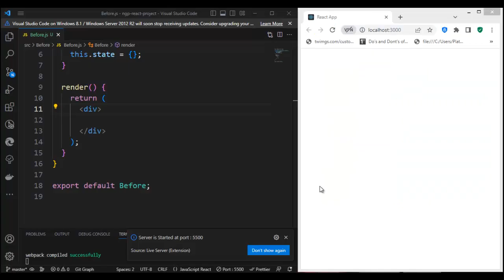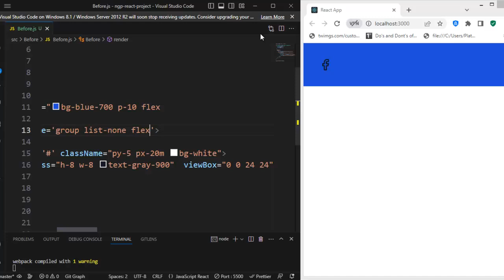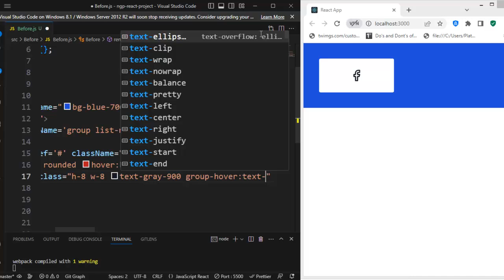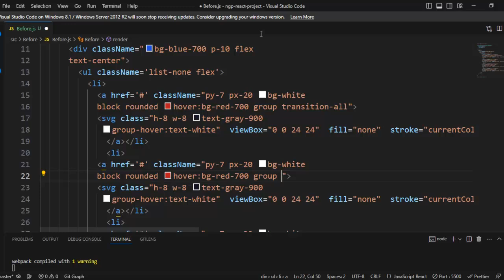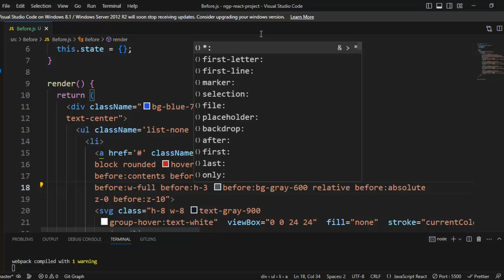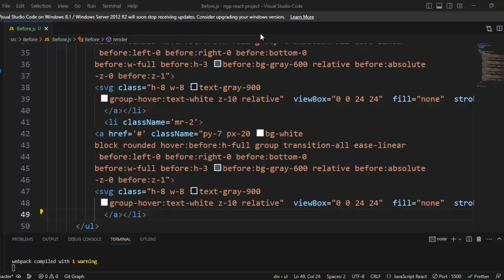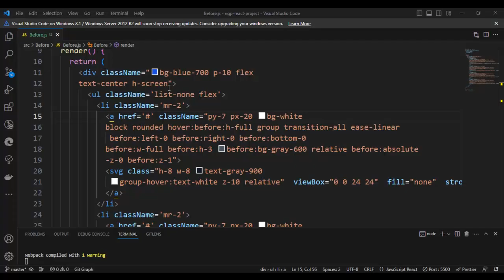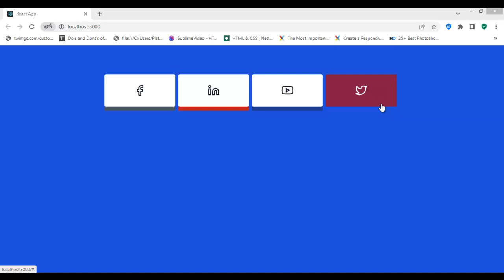Changing SVG icon Colors on mouser Hover using Tailwind css react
About video

1. techno sunita
2. technosunita
3.css3 tutorial
4. web design css tutorial
5. css3
6. css tutorial in hindi
7. Html5
8.React JS
Changing SVG Colors on mouser Hover using Tailwind css react
SVG color fill on hover using Tailwind
How to change SVG icon color on hover in Tailwind CSS?
How to change SVG fill color on hover?
How do I change the color of hover in tailwind CSS?
How to change icon color on hover CSS?
How to change svg icon colors with Tailwind CSS
Handling Hover, Focus, and Other States
Changing a Multicolor SVG Color On Hover with CSS
Change SVG icon color with TailwindCSS
How to Customize SVGs using React.js and Tailwind CSS
Change Color Of SVG On Hover
Tailwind CSS SVG icons
Tailwind SVG color
Tailwind change image color on hover
How to change image color in Tailwind css
mouse over button to top animation change color change using tailwind css
bottom to top animation css mouse hover
Slide in Overlay from the Top
Background transition from bottom to top with css
How To - Transition on Hover using tailwind css
menu background color bottom/top animation hover effect
How to use animate tailwind css on hover?
How to animate div from bottom to top intailwind css?
How do you fill the background from bottom to top in tailwind css?
How to keep hover effect in tailwind css?
Bottom to top animation css mouse hover tailwind css
Animate div from bottom to top tailwind css
Bottom to top animation CSS Tailwind css
Fill background color bottom to top tailwind css
On hover icon animation tailwind css

How To Make Hover Effect For Svg Icons On The Website Using Tailwind css And HTML   by techno sunita